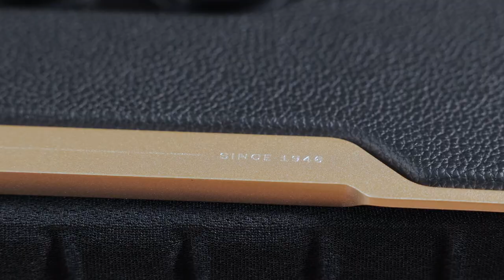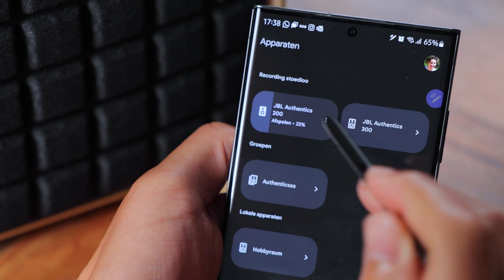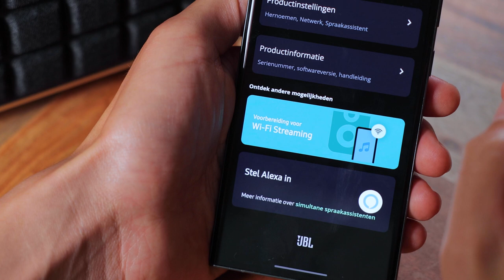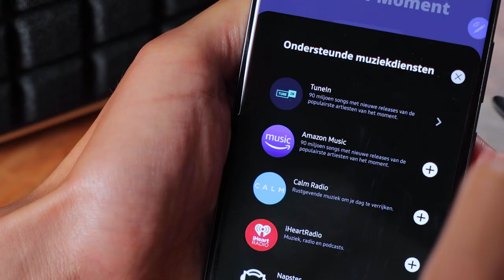JBL speakers met wifi! | JBL Authentics 200, 300 & 500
Deze nieuwe lijn van JBL heeft een vintage design en nieuwe functies voor JBL: wifi. Echt speakers voor thuis in 3 formaten met bluetooth, wifi, mooi geluid en één van de drie is ook draadloos te gebruiken. Ferdinand vertelt je welke dat is en nog meer.

In deze video:
0:00 Intro
0:23 Design
1:12 Connectiviteit, voordelen wifi en One-app
2:40 Authentics 200
4:06 Authentics 300
5:06 Authentics 500
6:34 Audiotest
6:55 Meer info